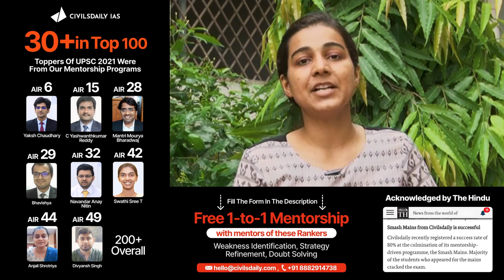Rank 1 CLAT(PG) Exam 2022 | Samriddhi Mishra's Strategy | रैंक 1 CLAT (PG) समृद्धि की स्ट्रेटेजी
CLAT (PG) 2022 टॉपर समृद्धि मिश्रा से जानिए उनकी स्ट्रेटेजी. समृद्धि के लखनऊ यूनिवर्सिटी से लॉ की पढाई की है.  इस वीडियो में उन्होंने विस्तार से अपनी स्ट्रेटेजी के बारे में बताया है .   उन्होंने ये भी बताया है कि कौनसी गलतियां नहीं करनी  चाहिए.

Advt - Get a Free 1-to-1 mentorship session with the mentors of CivilsDaily rankers.

रैंक 1 CLAT & AILET 2019 सौम्य सिंह की स्ट्रेटेजी | Rank 1 CLAT & AILET 2019 Saumya Singh Strategy